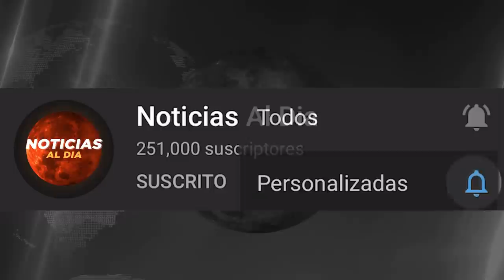RUSIA Y UCRANIA HOY NOTICIAS 19 DE ABRIL 2022, PUTIN DA OTRO ULTIMATUM A UCRANIANOS PRESTAMOS HOY